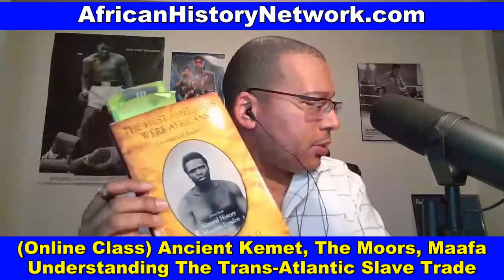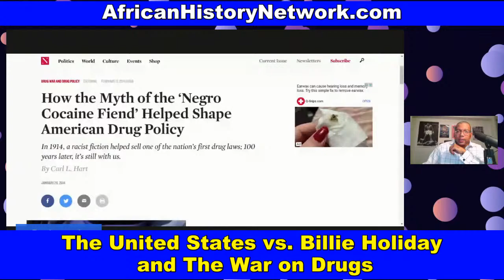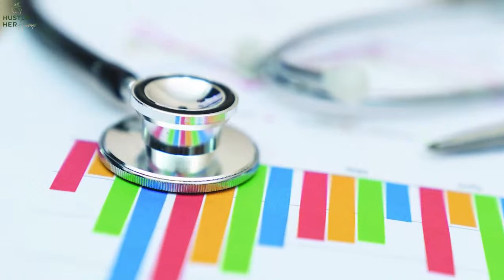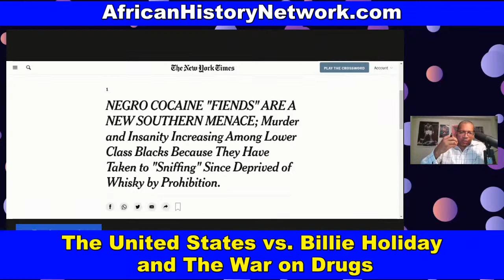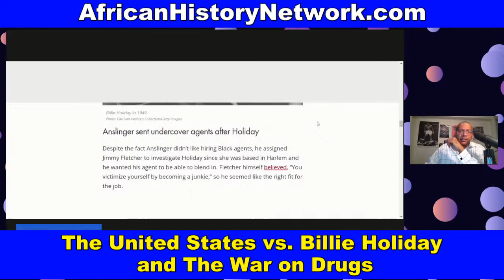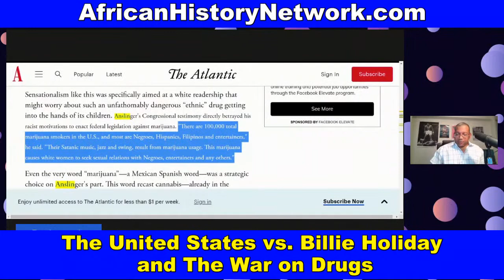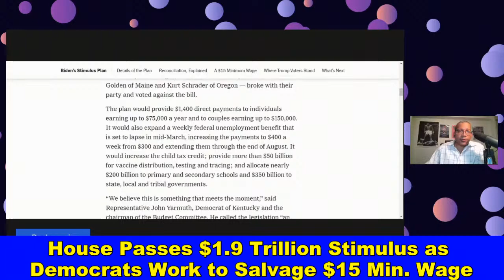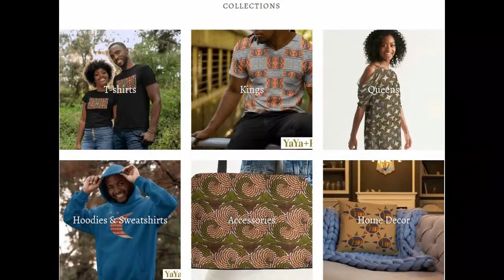Billie Holiday: “The United States vs. Billie Holiday” and The War on Drugs - TheAHNShow 2-28-21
Billie Holiday: “The United States vs. Billie Holiday” and The War on Drugs; House passes $1.9 Trillion COVID Relief Bill - TheAHNShow with Michael Imhotep 2-28-21

Did you miss Class Tuesday night with Guest Speaker Dr. David Imhotep? (LIVE Online Course) ‘Ancient Kemet (Egypt), The Moor & The Maafa: Understanding The Trans-Atlantic Slave Trade What They Didn’t Teach You In School’ – (8 WEEKS) Next class TUES. March. 2nd, 2021, 8pm – 10pm with Michael Imhotep? Our Guest Speaker was Dr. David Imhotep author of “The First Americans Were Africans Documented Evidence”. 8 WEEKS, Registration $80 (WATCH the CLASS AND CONTENT ON DEMAND NOW)